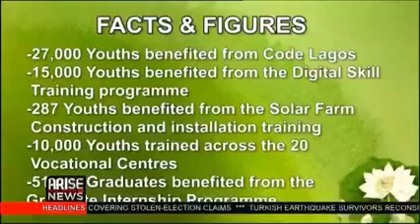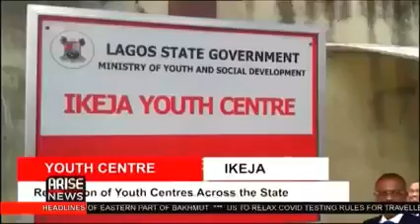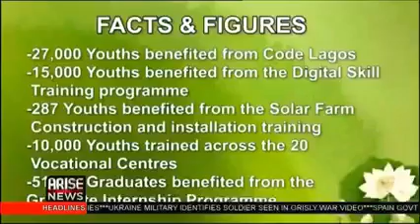shooters of @endsars is not in my space : Governor Sanwo-olu.Full interview on Arise TV.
Governor of Lagos babajide sanwolu as at the end explain the full incident on end Sars and the rolls he played in it.

he said the shooting is not in his jurisdiction and it will be good  for people to put themselves in my situation rather choosing on social media.

he broadcast this on Arise TV where he was interviewed on various things he has done in Lagos and some of the allegation people of Lagos are putting on him.